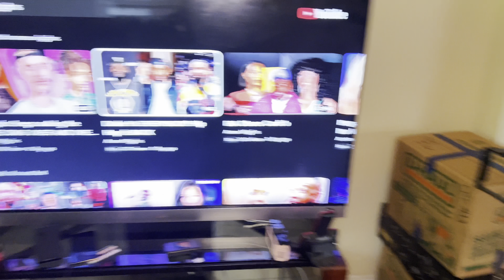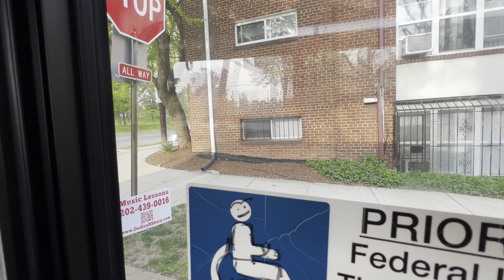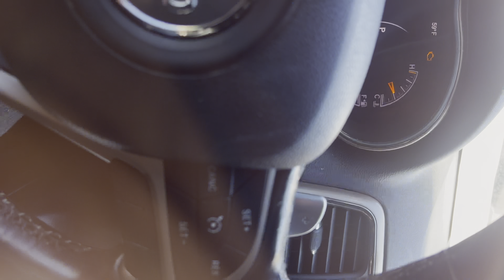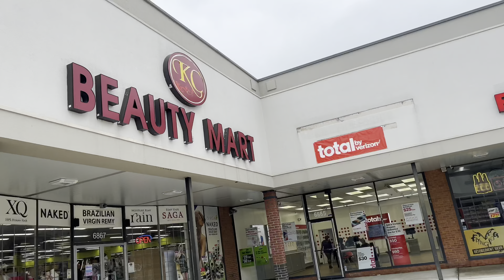Weekly Vlog| 4/15-4/20/24| TouchedByTyHairCo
Hey Angels and welcome back. Ok so here’s another week to progression. Y’all I’m exhausted lol but all in all I’m still hanging in there. Here’s how this week went for me, how about you. Drop a 💪🏾 in the comment section if you hanging in there with me.

Don’t forget to follow me on all social media platforms @Touchedbytyhairco